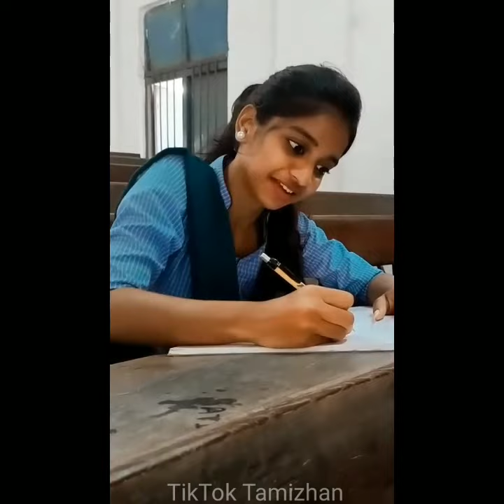👸 Afrinvaj 😍 Beautiful Cute Girl Tamil New Latest Trending Instagram Reels Tik Tok Videos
*NOTE :- If you want to upload your Instagram Reels and TikTok Videos in our channel, Please send your Name and Instagram ID or Send your one of the Best Instagram Reels or TikTok Videos to